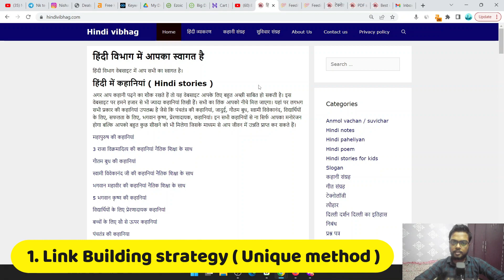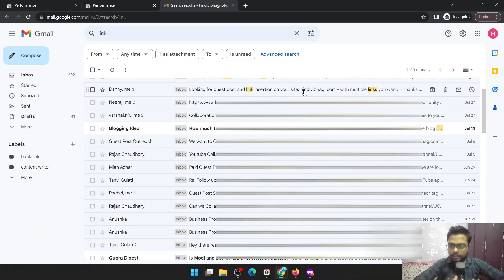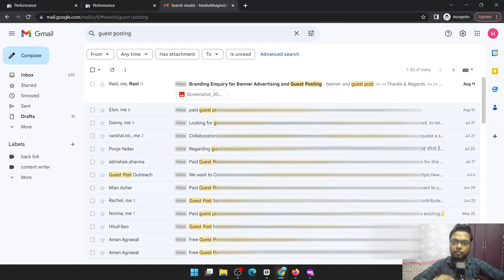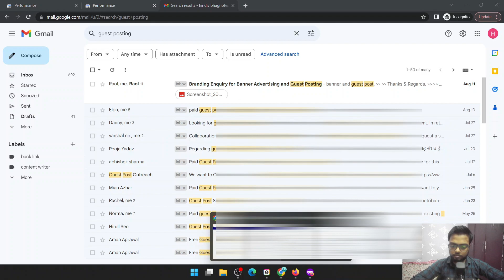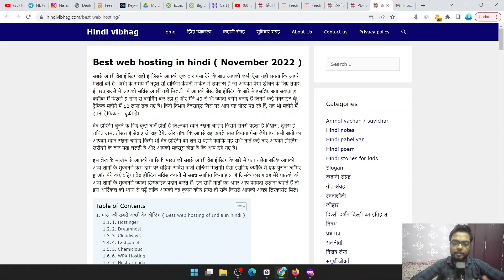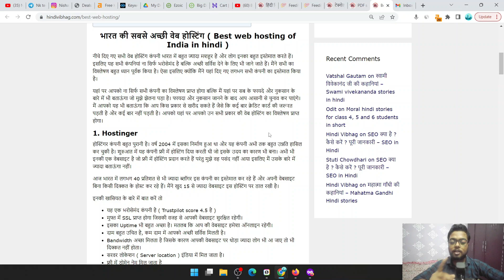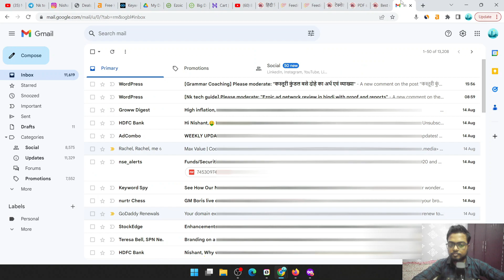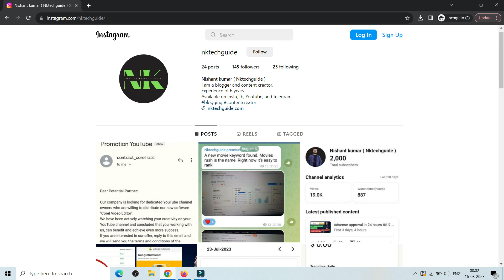🤑Secret ways to make money from blogging | पैसा कमाने के नये तरीके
In this video we will learn about the unique ways by which we can make more money from our existing blogs. I have 6 years of blogging experience and I will guide you in this video whole heartedly. I have tried my level best to teach you the best ways by which bloggers can make more money out of their blogs.
These methods include guest posting, sponsorship, push monetization, and various other methods that can help bloggers. Also, I have shared some bonus tips to make money from blog or website.